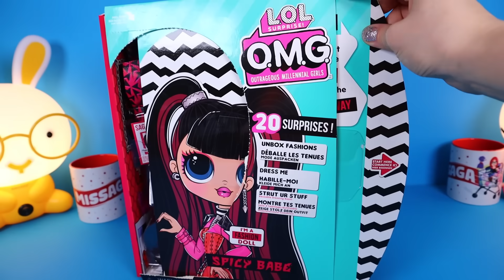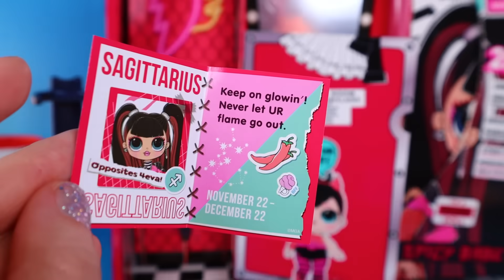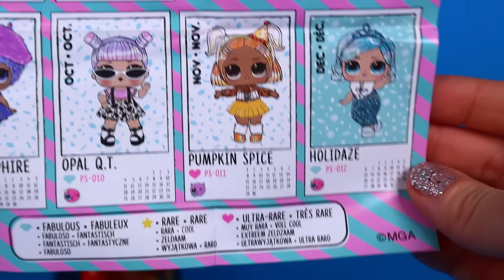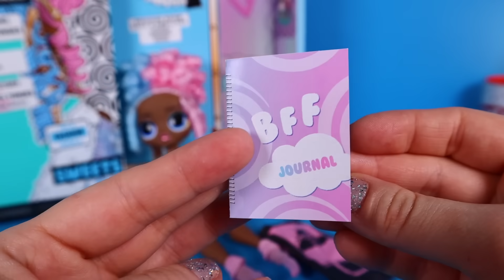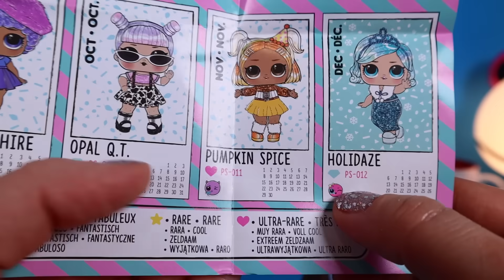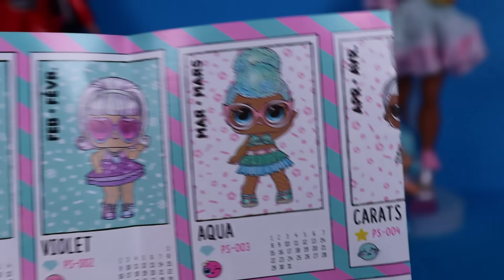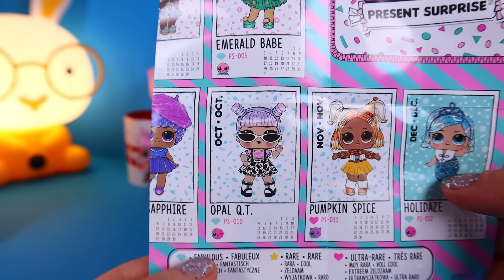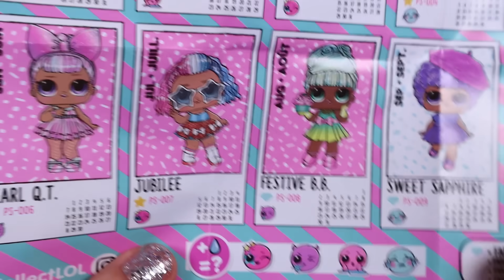NA SŁODKO czy NA OSTRO? 🌶️🍭 LOL Surprise OMG i urodzinowe PREZENTY 🎁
Do jakiej drużyny trafisz? Otwieram dwie nowe przepiękne wielkie lalki OMG LOL Surprise Spicy Babe i Sweets, a dodatkowo otworzę prezenty Present Surprise w których kryją się lalki które mają przypisane miesiące w roku.